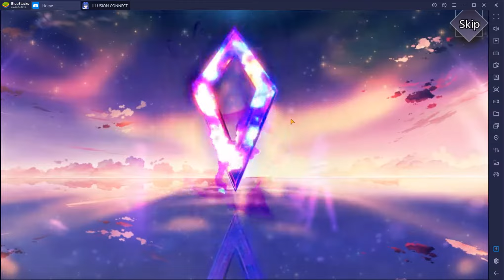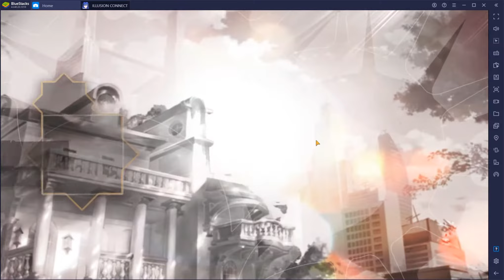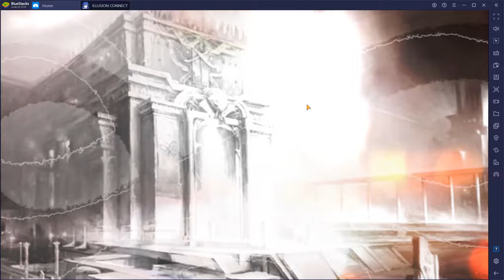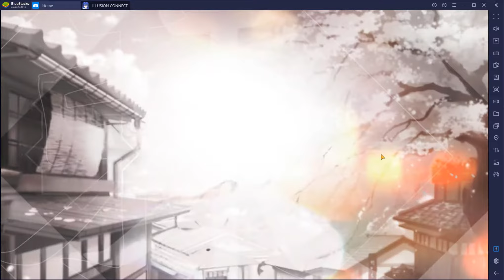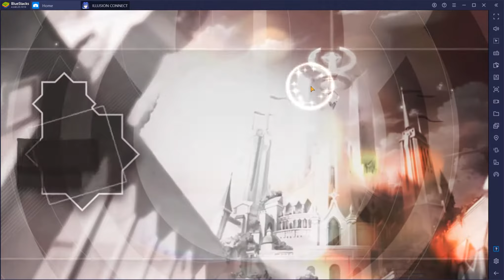Mannnn! What is HAPPENNING? - ILLUSION CONNECT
More Summons for Yuffie cause we want that six star!
Shoutout to FG3000 as we getting offbanner units like crazy.